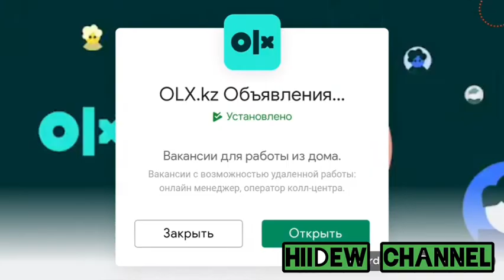One Level 2: Stickman Jailbreak Level 171-180 Walkthrough Полное прохождение